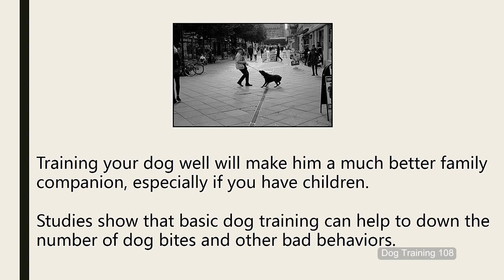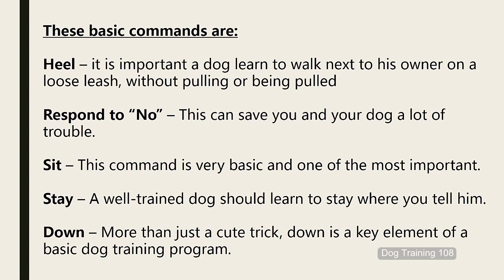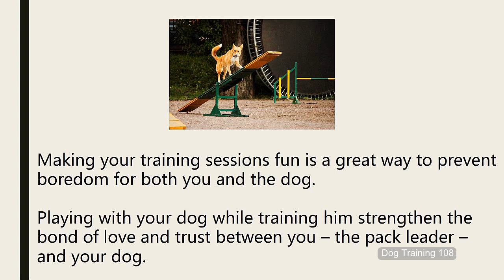The Basic Commands of Dog Training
Wanting a calm and obedient dog is important for a dog owner for a number of reasons. Well-trained and obedient dogs are often happier and less aggressive with other dogs and people.

The law is another reason for a well-trained dog; many cities have ordinances requiring properly behaved dogs.

This is true for certain breeds that are reputed to have aggression and other behavior issues, such as Pit Bulls and Rottweilers.

Training your dog well will make him a much better family companion, especially if you have children.

Studies show that basic dog training can help to down the number of dog bites and other bad behaviors.